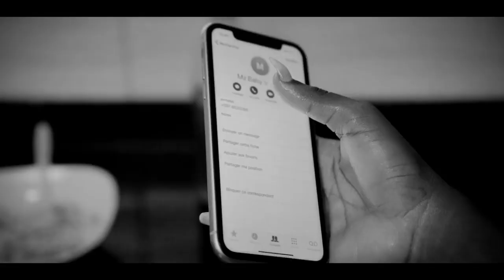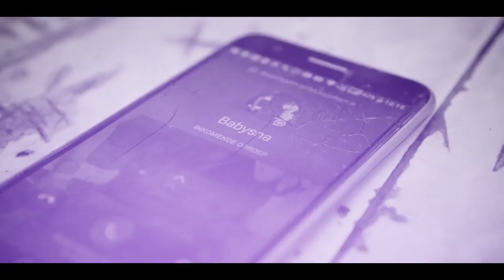METTER Z FT REPSEN T MI TA KEH LAW OFFICIAL VIDEO CLIP